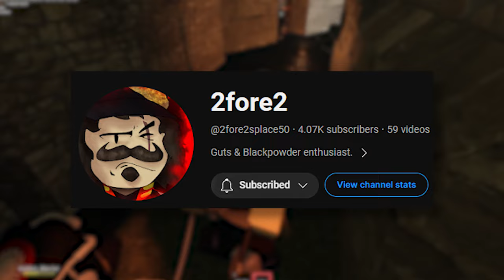GUTS & BLACKPOWDER: NOOB EDITION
You guys wanted me to try to SOLO any map on G&B but there is one issue...
I SUCK AT GUTS AND BLACKPOWDER.
SO today @2fore2splace50 and I try to complete the lepzig map just the two of us and.. MAYBE IT WENT WELL? MAYBE IT DIDNT?